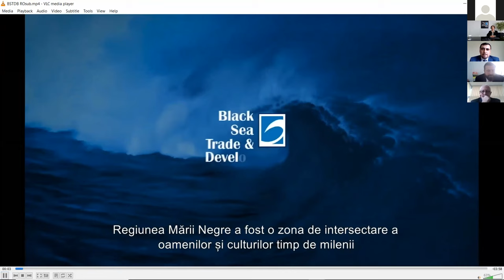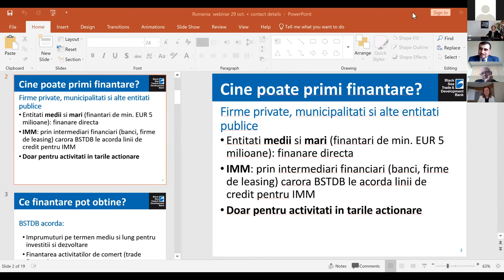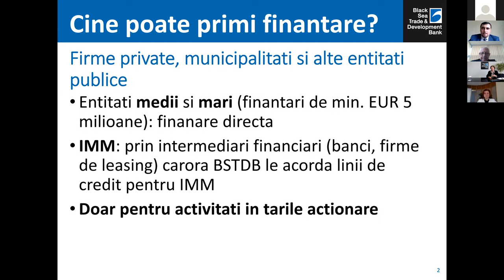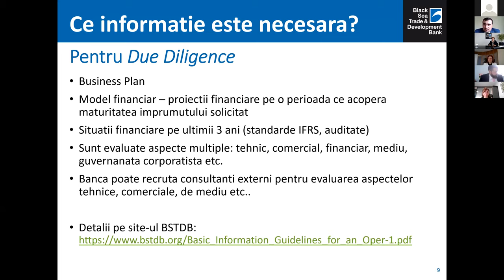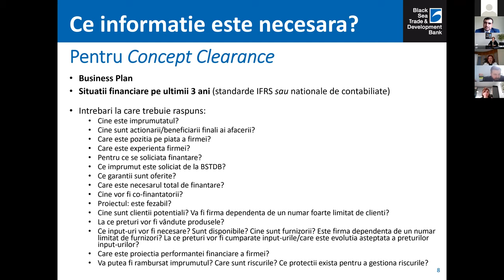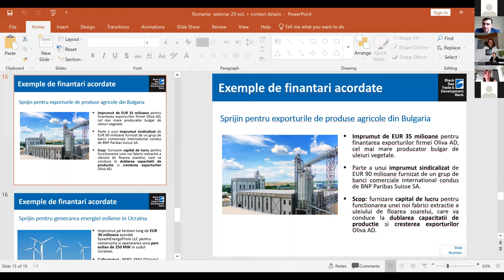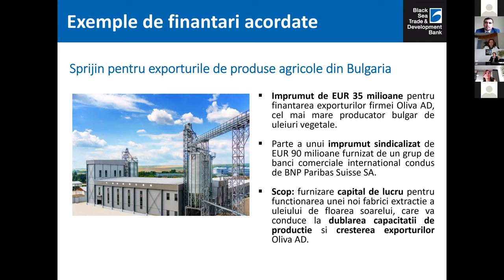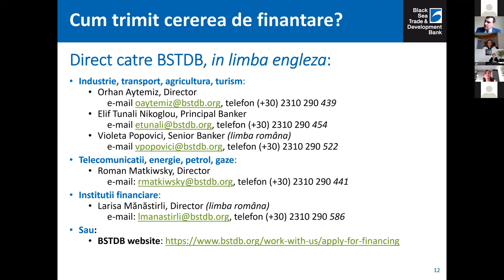BSTDB webinar “Financing Romanian Business in Post-Pandemic Recovery”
The Black Sea Trade and Development Bank (BSTDB), based in Thessaloniki, Greece, is offering its support mainly to medium - to large-sized Romanian companies in need of project and corporate financing for modernization, expansion, and regional growth, as well as to municipalities preparing infrastructure development projects.
Thus, they organized an interactive webinar with the BSTDB bankers to find out details about the financial products and tools offered to Romanian businesses, including those to support their recovery after the pandemic and further development plans.